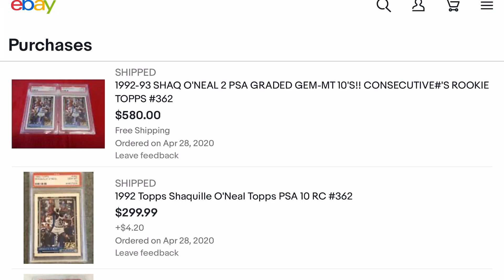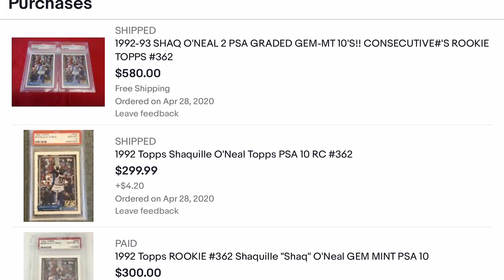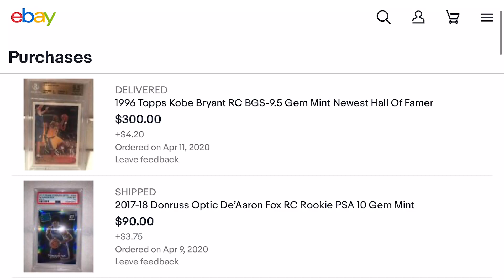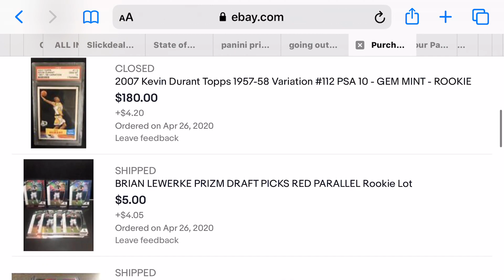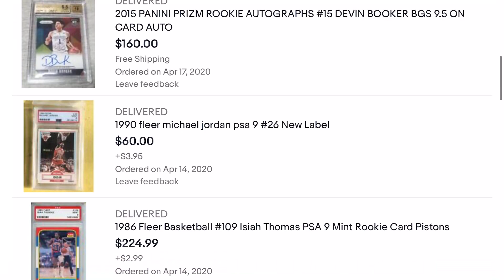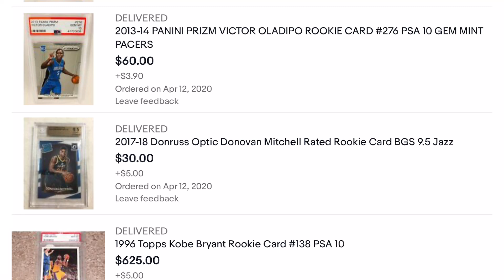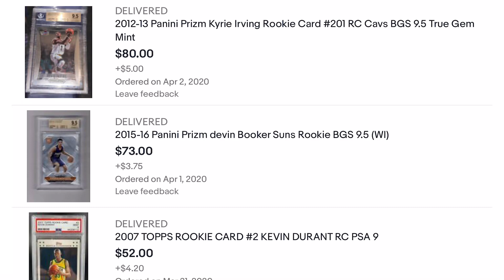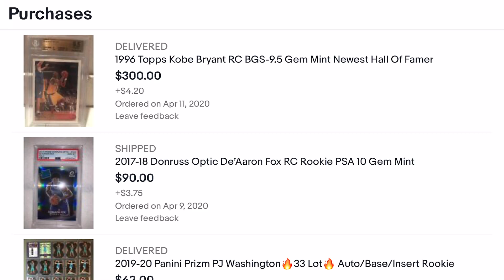Sports Cards I'm Investing In Today! Huge Profits!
My Instagram: @sportscardinvest  Basketball Cards Sports Cards
Basketball card investing  Sports Card Investing